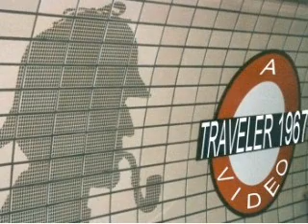Re: Diet Coke Story o' the Day